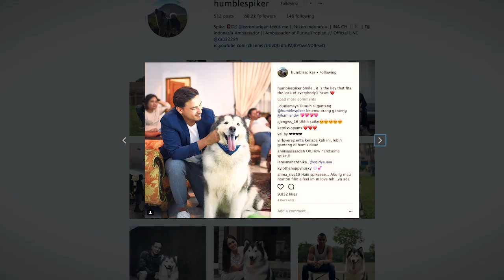Humble Spiker si Anjing Selebgram VlogAPUNK Eps 16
[program VLOG APUNK65]

ketemu selegram Jon!

tapi anjing! jangan salah, anjing ini anjing superrr. dasarr anjing!

Semoga kita saling ketemu jon!

anjing spiker, harga anjing spike, anjing humble spiker, kalung anjing spike, gambar anjing spike, harga anjing speaker, instagram anjing spike,